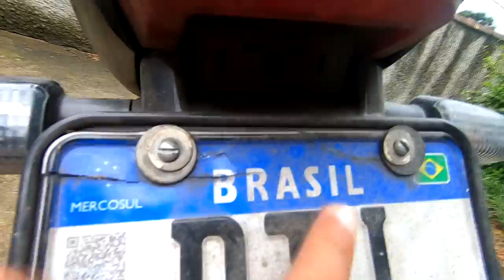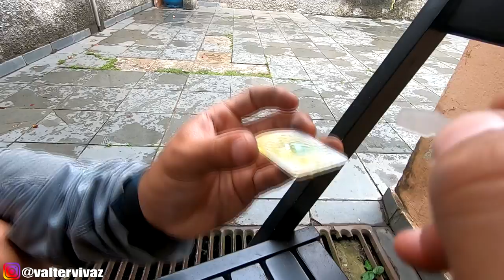PLACA MERCOSUL - JÁ TIVE PROBLEMAS! O QUE NÃO TE FALARAM.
placa do mercosul é uma badarosca, ja tive problemas. o que não te falaram sobre elas.